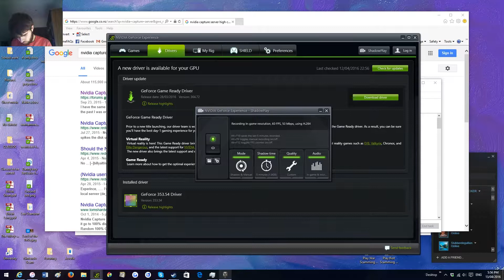World of FredyJay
A video dedicated to (oh) my good friend, FedyJay.